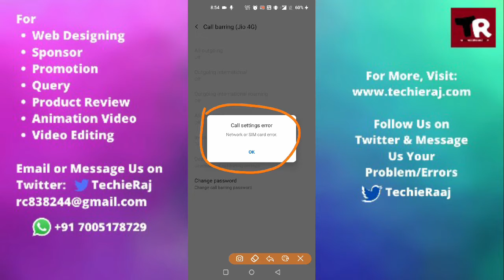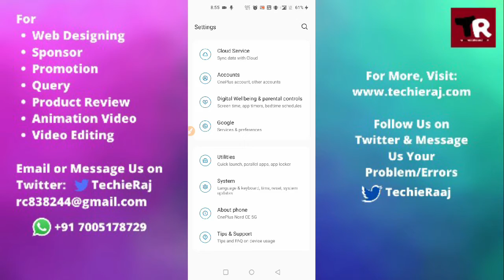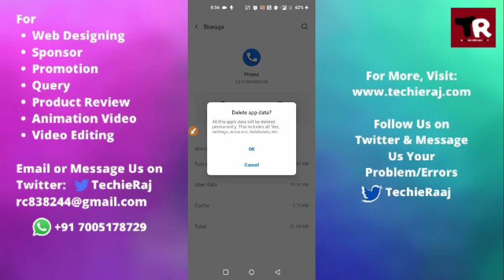Fix OnePlus Nord N200 Call Setting Error Problem Solved